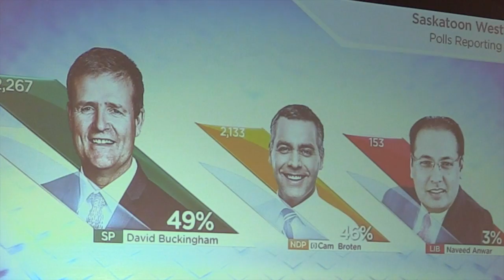Buckingham beats NDP leader Broten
Sask Party representative David Buckingham pulled off a surprise win over NDP leader and incumbent Cam Broten in Saskatoon Westview.